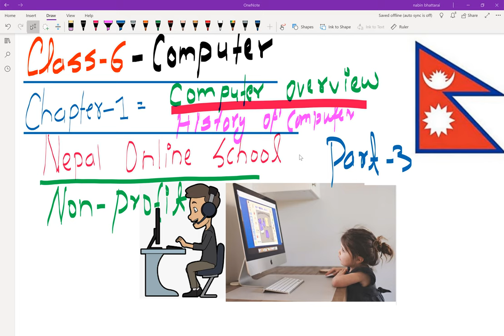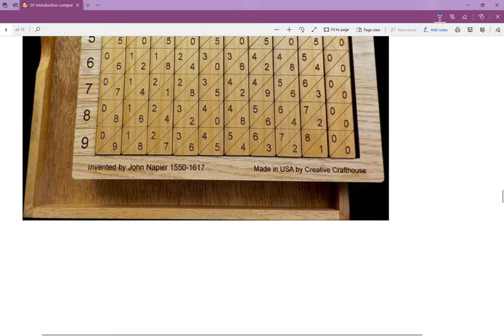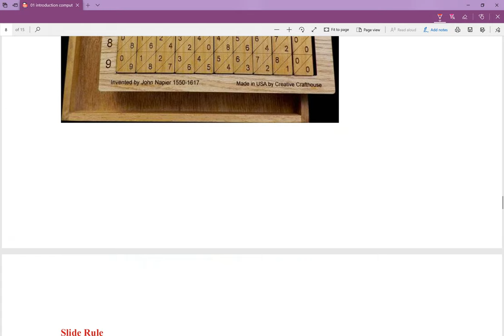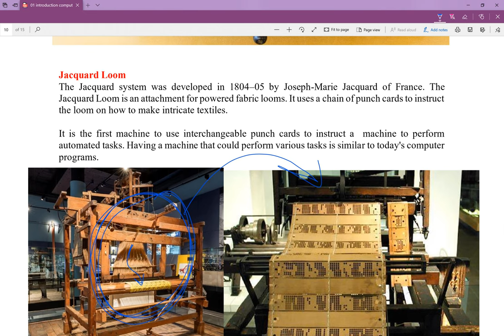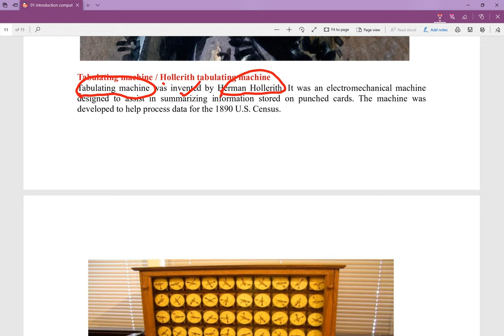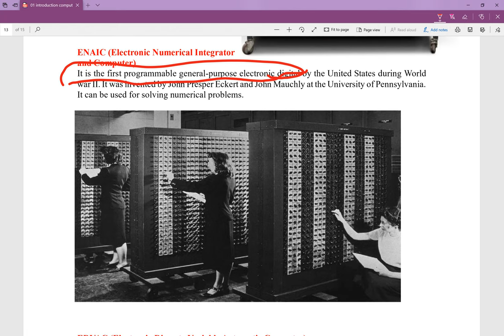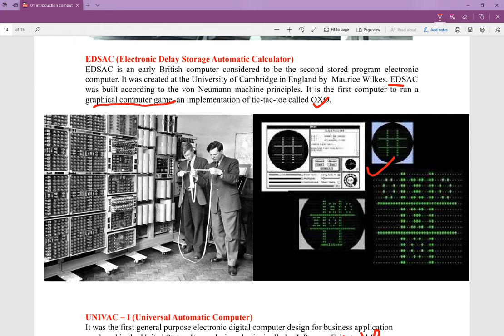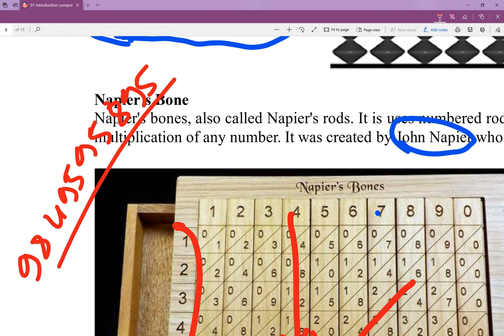Class 6 Computer | chapter 1 | History of computer |Abacus,Slide rule, UNIVAC | Grade 8 |in